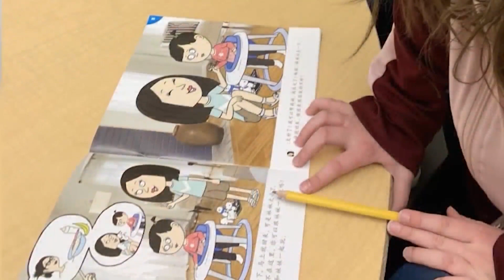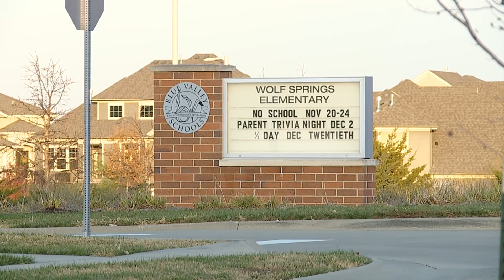Blue Valley parents react to Chinese Immersion changes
There are mixed emotions in the Blue Valley School District after the Board decided to change how it's Chinese Immersion program operates.